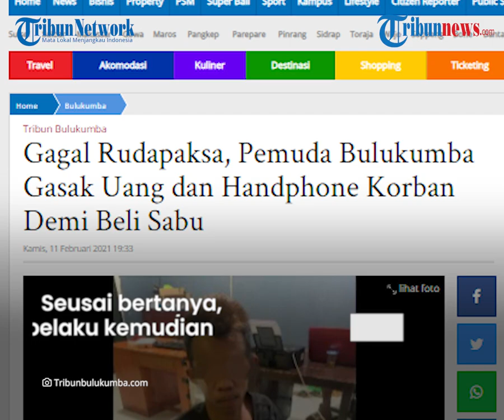Wanita Ini Tiba-tiba Dicekik dan Nyaris Dirudapaksa, Pelaku Gasak Uang Korban untuk Beli Narkoba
TRIBUN-VIDEO.COM - Seorang perempuan berinisial LN warga Kecamatan Rilau Ale tiba-tiba dicekik oleh pemuda bernama Delong.

Korban juga nyaris dirudapaksa oleh pelaku yang merampas uang dan ponselnya.